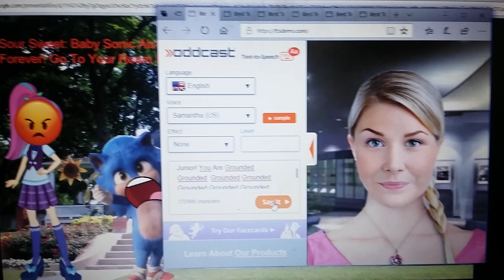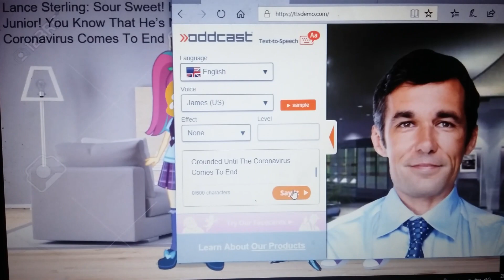Sour Sweet Grounds Baby Sonic/Grounded (Not Made For Kids) (For Jacob Stout)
Inspired By Cj Fawley 2002